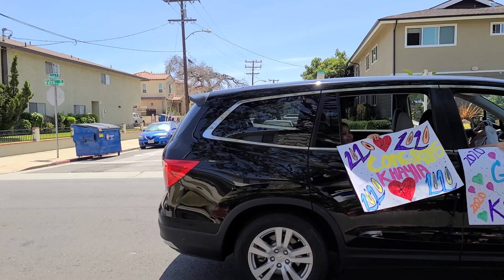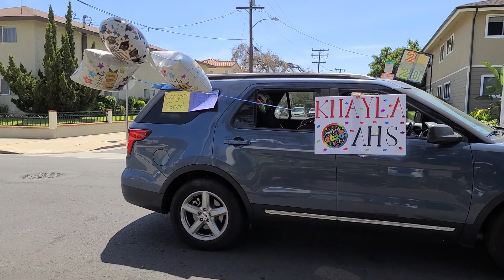🥳KK's 2020 High School Graduation Parade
Family and friends show their love and support with a social distancing parade for the HS Graduate!